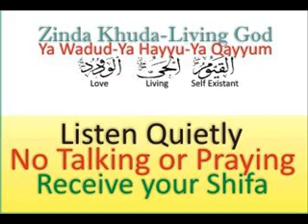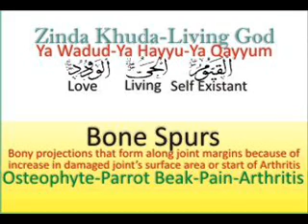Osteophytes - Bone Spurs - Arthritis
Healing from Osteophytes, commonly referred to as bone spurs or parrot beak, are bony projections that form along joint margins. They should not be confused with enthesophytes, which are bony projections which form at the attachment of a tendon or ligament.
Osteophytes form because of the increase in a damaged joint's surface area. This is most common from the onset of arthritis. Osteophytes usually limit joint movement and typically cause pain.
Osteophytes form naturally on the back of the spine as a person ages and are a sign of degeneration in the spine. In this case the spurs are not the source of back pains, but instead are the common symptom of a deeper problem. However, bone spurs on the spine can impinge on nerves that leave the spine for other parts of the body. This impingement can cause pain in both upper and lower limbs and a numbness or tingling sensations in the hands and feet because the nerves are supplying sensation to their dermatomes.